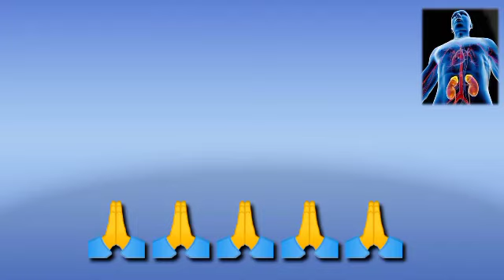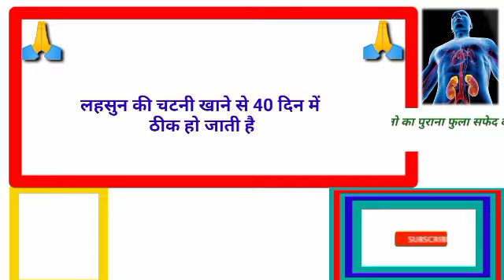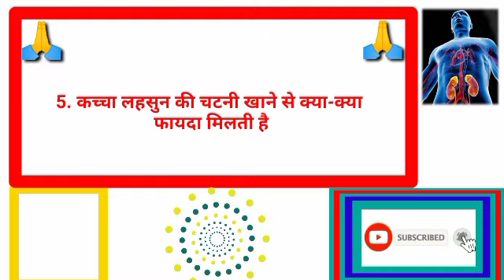लहसुन की चटनी खाने से क्या-क्या फायदा मिलती हैgkhalchal# Gk का सवाल जवाब सायद आप जानते हो GK